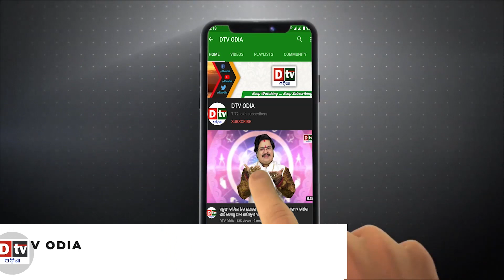ଆଲ୍ଲୁ ଅର୍ଜୁନ... ବଲିଉଡରେ ପଡିଲେ ଭାରି | Odia news live updates.